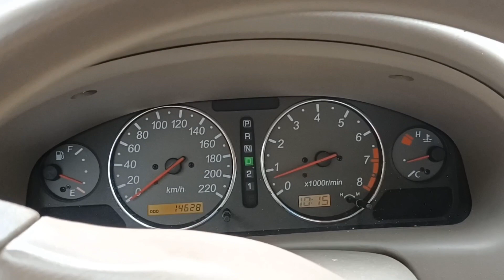狗在室內表現100分，場景一換，表現往往大打折扣，不必大驚小怪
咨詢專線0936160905